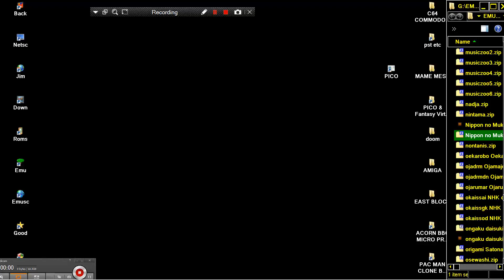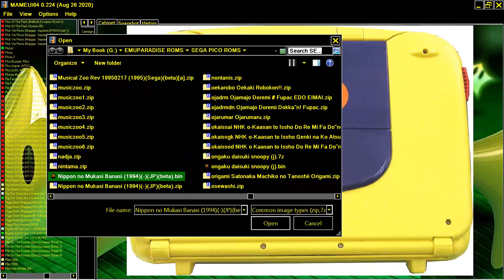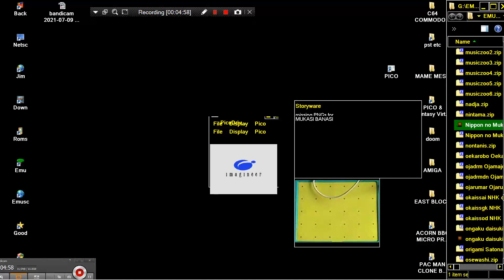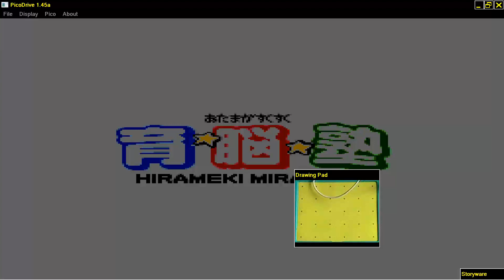SEGA PICO Nippon no Mukasi Banasi 1994 JPbeta Unou Kaihatsu Series 9 Nihon Mukashibanashi